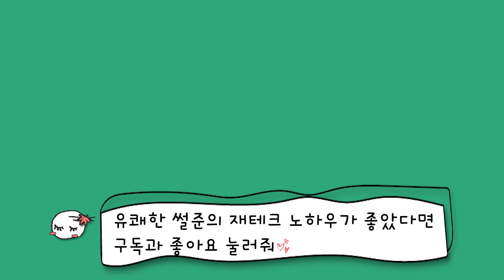장애인에 대한 편견 1순위 [가난] 사실일까? 이원준, 안승준의 자산공개!!!ㅣ알TV 장애인 토크쇼[썰준]EP.11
시각장애인 수학교사 안승준. 그리고 척수장애인 장애인식교육 강사 이원준.
세바시에 출연해 이미 많은 팬을 가지고 있는 두 분의 [썰준] 열한번째 이야기~
두 남자의 재테크?? 적당한 저축, 사람에게 투자~!!